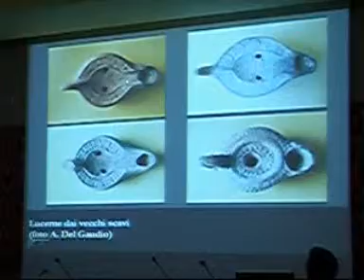Seminario sulle catacombe di San Gennaro.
Catacombe di San Gennaro 23 Gennaio 2012 Provincia di Campobasso
riprese Pannunzio
montaggio Lina Pietraroia
supervisore al montaggio Giuseppe Di Palo